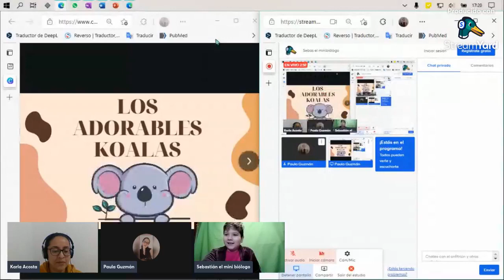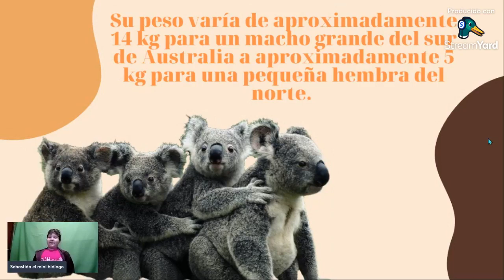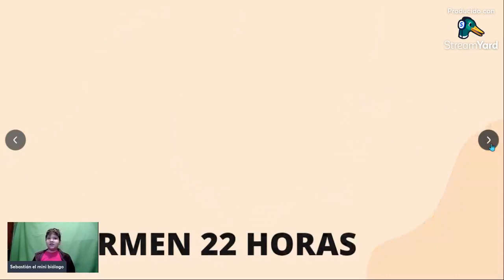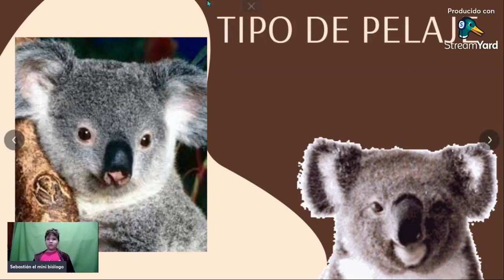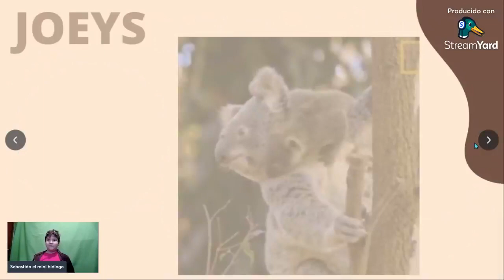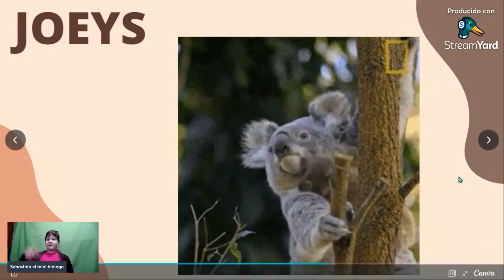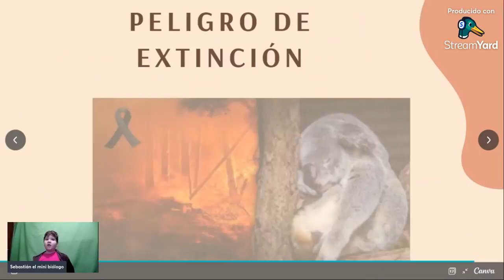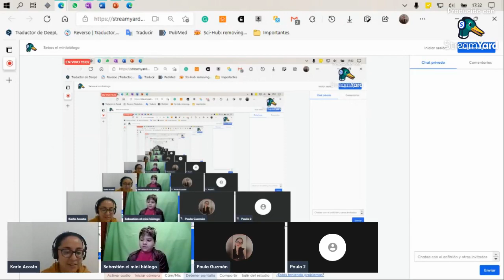"Conociendo a los koalas" Por: Sebastián, el mini-biólogo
📌🧬🧑‍🔬Hola Revoluccionarixs ya estamos en YouTube 🥂🤗 Durante el año 2021, nos acompañaron grandes invitadxs que nos compartieron sus experiencias en diversas áreas, así que ya puedes revivir cada una de las charlas, entevistas y foros que tuvimos. 🧬🧑‍🔬 🔰Acompáñanos en esta nueva aventura a través de nuestro canal que estará lleno de muchas sorpresas, aprendizajes y aventuras . Te recordamos que tenemos transmisiones en vivo a través de FACEBOOK, todos los JUEVES A LAS 5:30 pm (CdMx) y los estrenos en YOUTUBE y SPOTIFY serán los VIERNES a las 5:30 PM ¡Te esperamos! ❗Puedes dejarnos tus dudas y/o comentarios❗ 🔴📱 📌 Conéctate y comparte nuestras publicaciones para difundir la información.